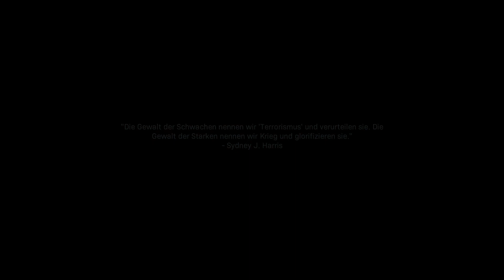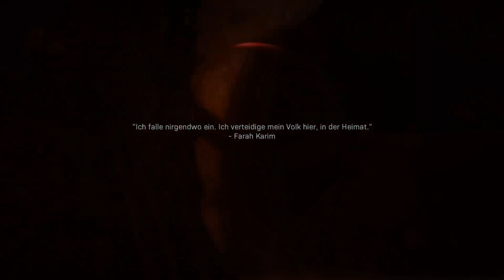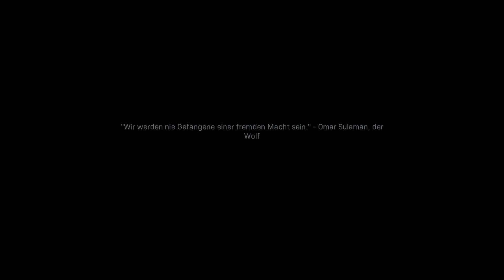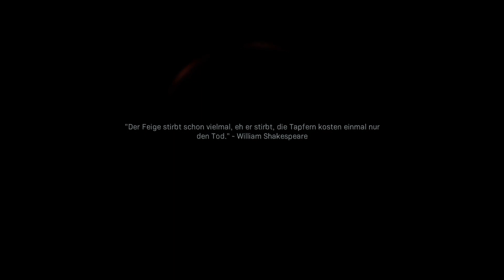Auf dem Highway ist die Hölle los | #05 Modern Warfare 2019 Kampagne | Let's Play Modern Warfare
Lasst doch Feedback da, egal ob negativ oder positiv.